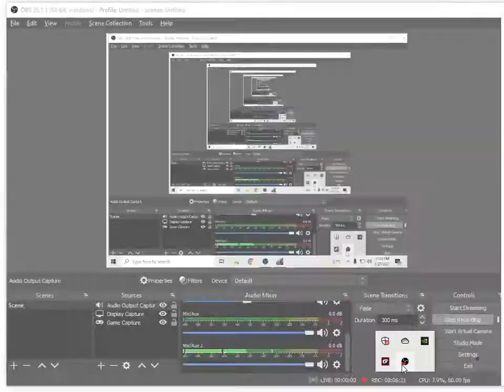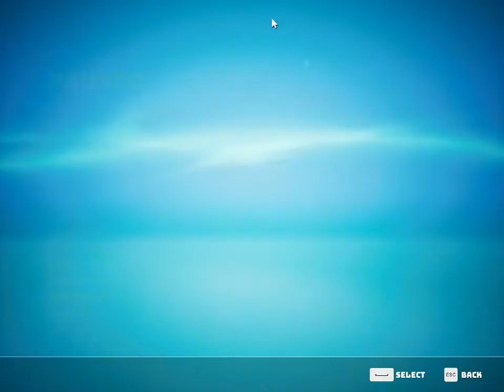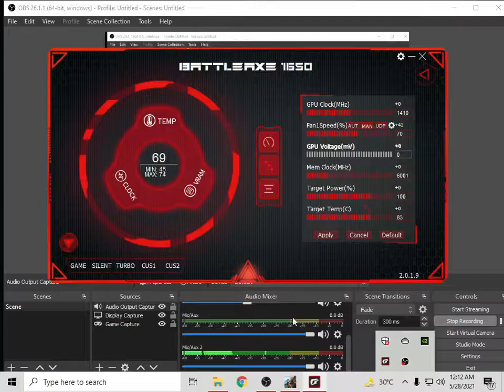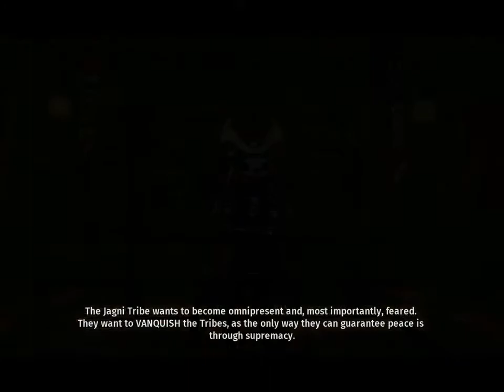BIOMUTANT Gameplay Walkthrough Part 2 [4K 60FPS PC] (FULL GAME)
Support ..
Biomutant is an action role-playing game developed by Swedish developer Experiment 101 and published by THQ Nordic. The game will be released on 25 May 2021 for Microsoft Windows, PlayStation 4, and Xbox One with PlayStation 5 and Xbox Series X/S versions releasing at a later date.

Biomutant is an action-adventure RPG with a strong, narrative-driven story, taking place in a unique, artful world inspired by masterpieces such as Devil May Cry, Ratchet and Clank, and even the movie: Kung-fu Panda. Created by developer Experiment 101, Art & Creative Director Stefan Ljungqvist along with his team aims to offer players unparalleled freedom in character creation, combat mechanics, and exploration elements in the post-apocalyptic epic adventure. Set in a time where the lifeforce of the planet is sustained by the Tree of Life, players design their own vision of the ultimate battle critter, in order to adopt their preferred Mutations, learn styles of Martial Arts, and save the divine tree to unite the realm once more.

Biomutant has branching storylines where decisions made by the player will decide how the story will continue. The world of Biomutant is struck by a natural disaster as poisonous oil comes up from beneath the surface and pollutes the Tree of Life. The Tree of Life has five roots through which it gives life to the whole world. In order to save the Tree of Life, players need to go to the end of each root, where aside from the oil a creature is destroying the root by gnawing at it. There are also six tribes that are split from their original enclave. Three of them want to heal the Tree of Life, while the three others plan to do things on their own. Each tribe can be influenced through the Karma system. The player can ally with a tribe and eliminate other tribes in order to grow the power of the allied tribe in the world, although the player can also decide on the Tree of Life's fate without having to murder any of the tribes if they want to.

record on honor play 4GB/64GB
recorder du recorder